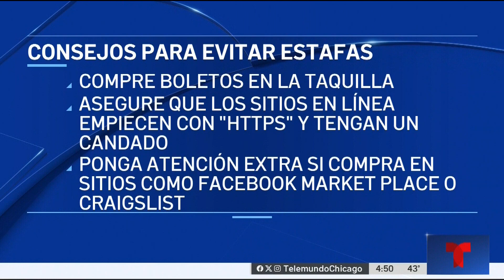White Sox se prepara para la apertura de temporada con promociones; tenga cuidado con estafas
Mientras los White Sox se preparan para la apertura de temporada con una serie de promociones para el disfrute de sus fanáticos, el Buró de Mejores Negocios les recuerda sobre los cuidados que uno debe de tener al momento de comprar taquillas para evitar caer en una estafa.